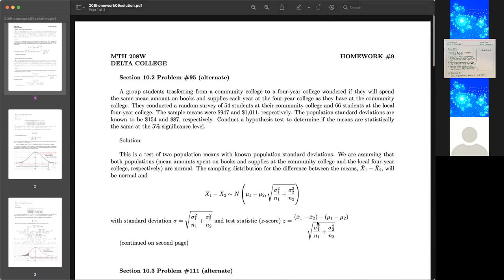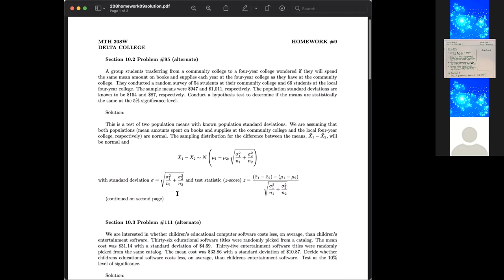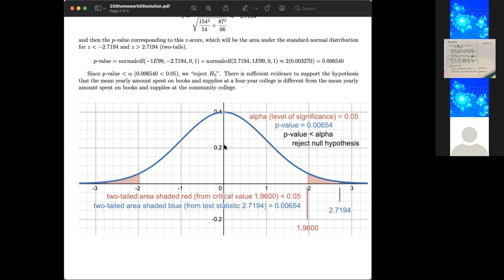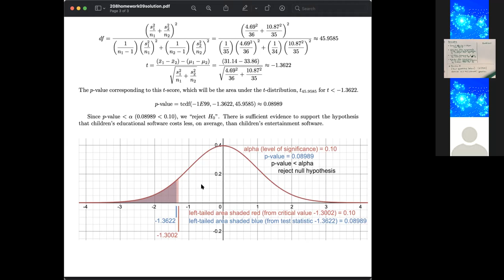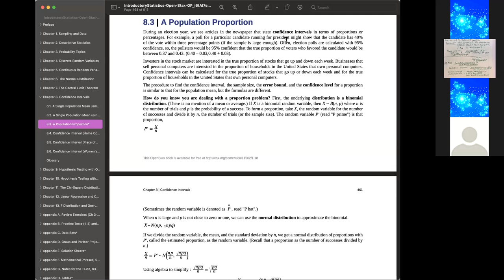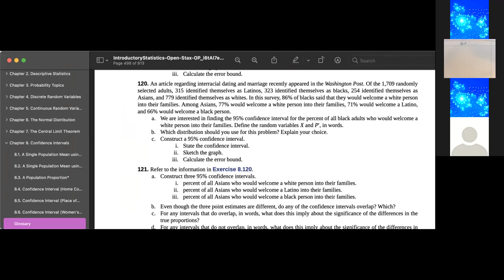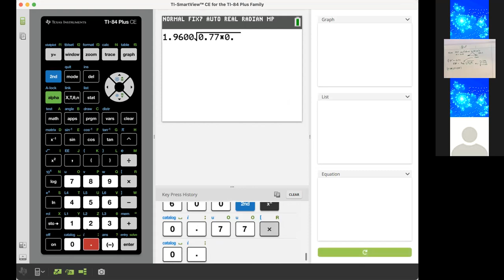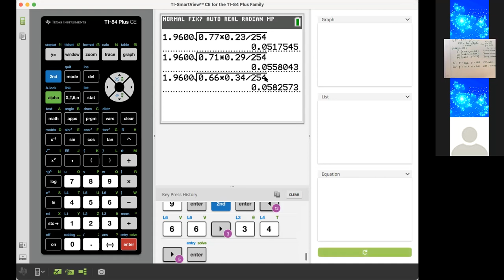2021 03 31 MTH 208W Class Session Video